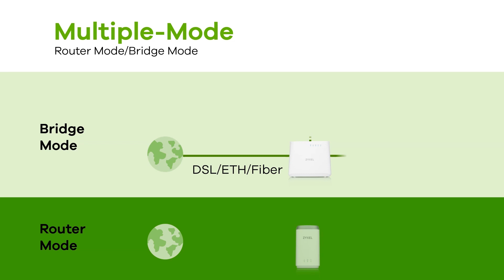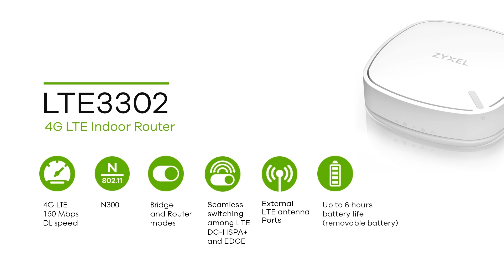Zyxel 4G LTE Solutions at BBWF 2018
As an LTE leader, Zyxel is now introducing latest advancements alongside its comprehensive portfolio of LTE premium products, designed to empower service providers' fixed-wireless access offerings.